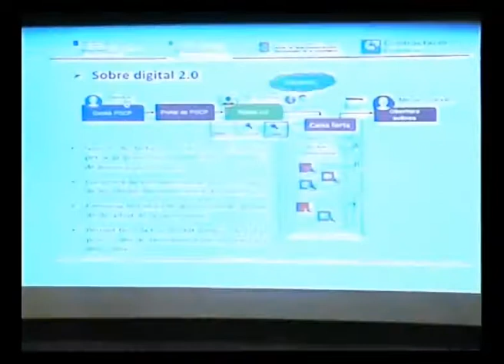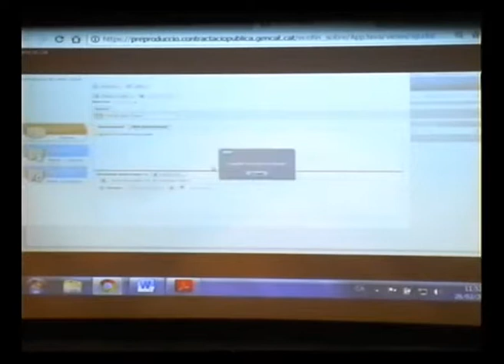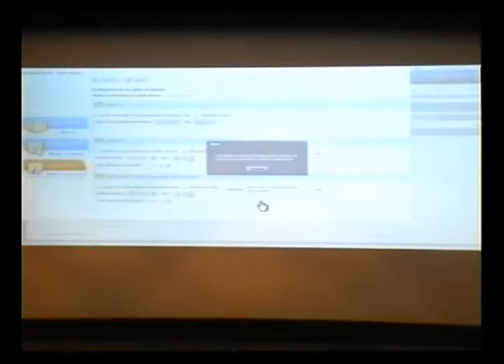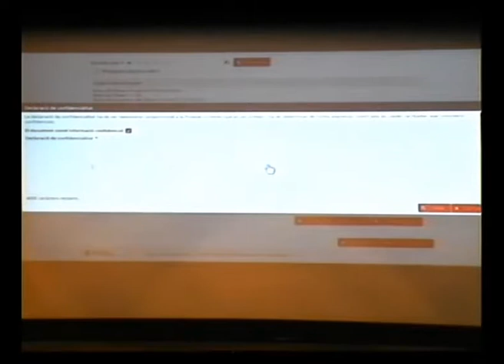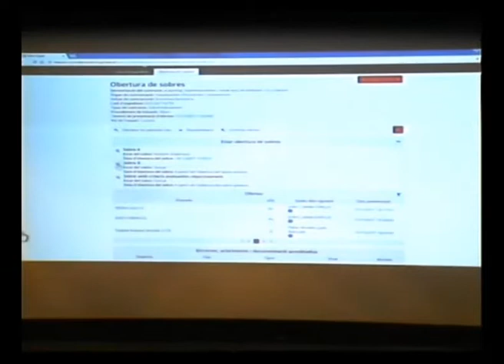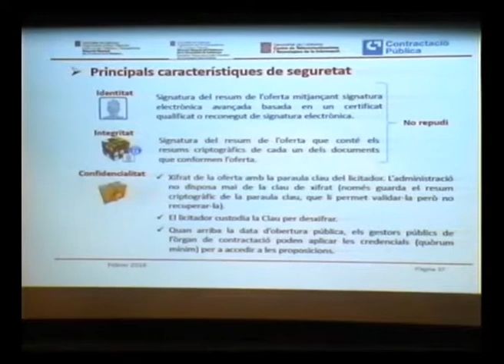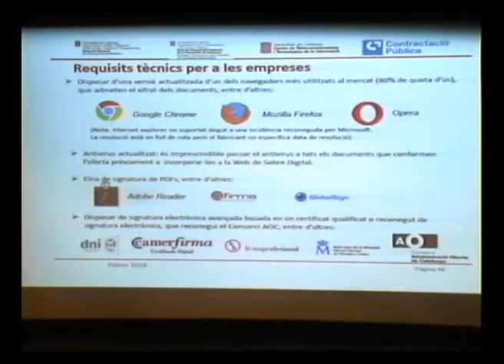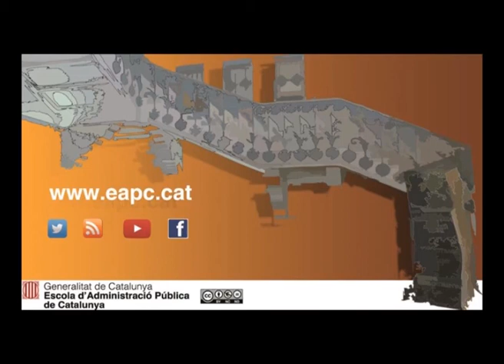Jornada de l'eina de licitació electrònica "Sobre Digital 2.0" - Accés estructura i funcionament